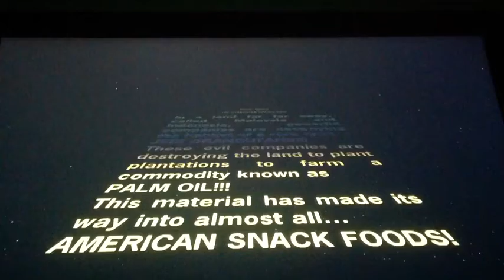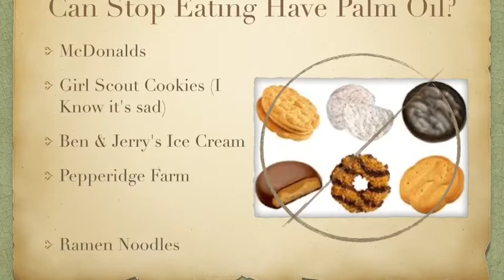Palm Wars by Augustus and Caden